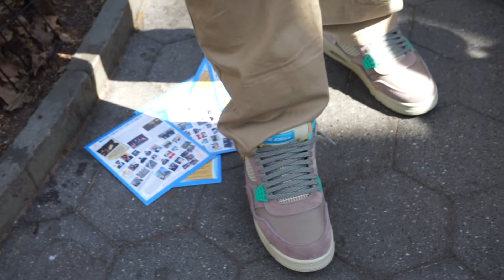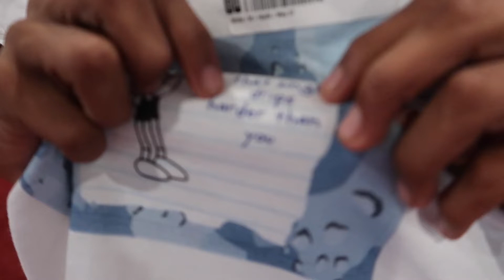I Went to The Sikh Day Parade & Surprised Kids With Free Merch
hello beautiful people. today we went to the sikh day parade and then went to go surprise some kids with some free merch from a merch drop i did some time ago. didn't get to record as much as I wanted to at the parade but i got you guys next year.